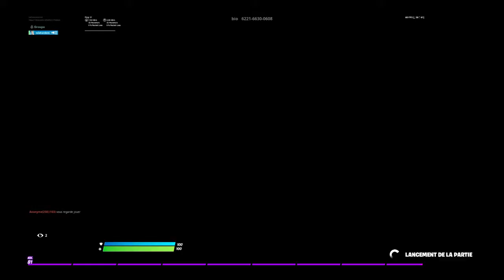Je le tue a la pioche !!!!!!!!!!!!!!!!!!